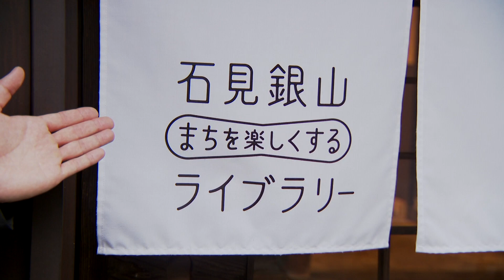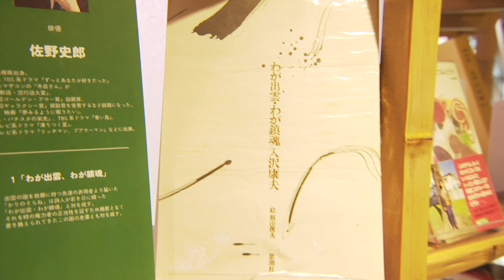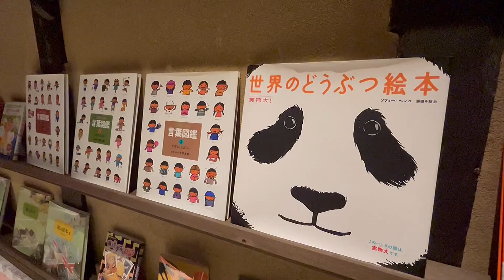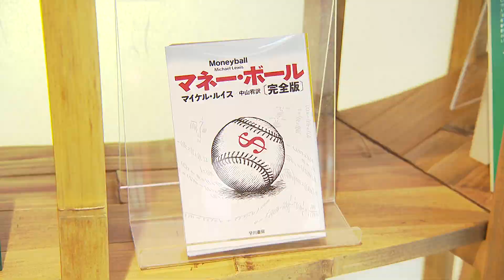世界遺産「石見銀山」に型破りな図書館誕生 「まちを楽しく」“本と人”“人と人”をつなぐライブラリー【島根発】